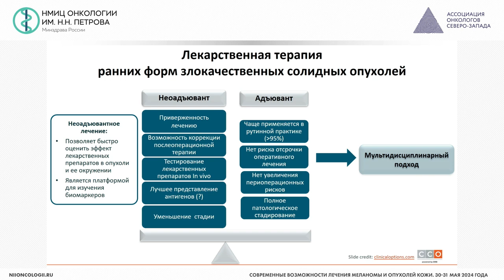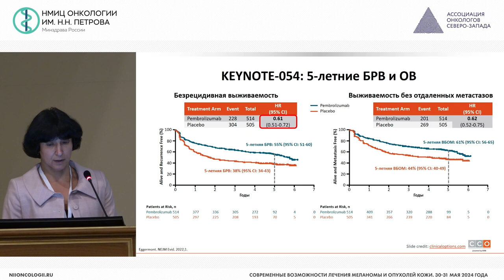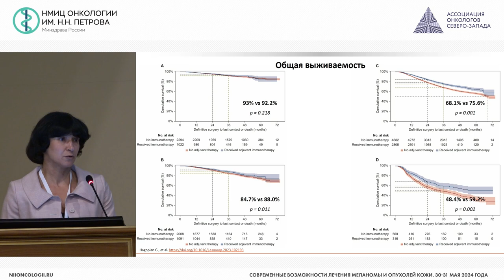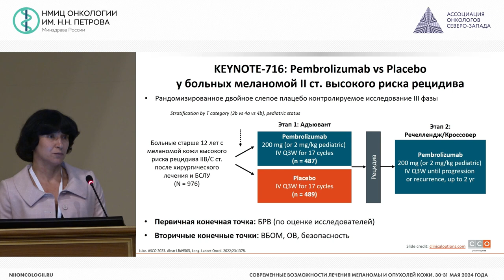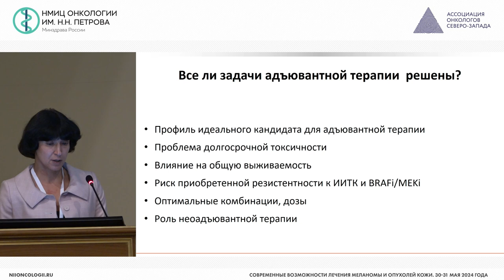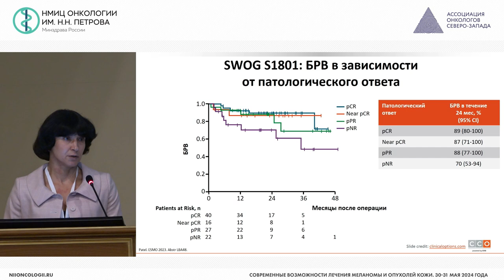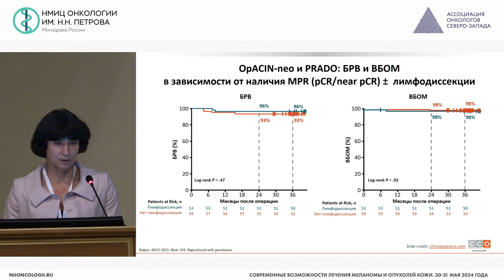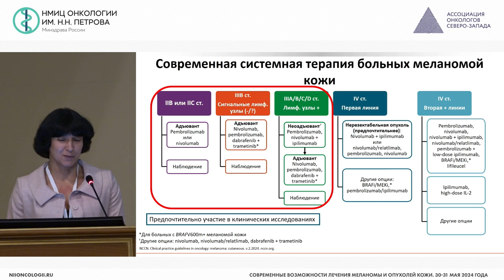Лекарственная терапия ранних стадий меланомы кожи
Семенова Анна Игоревна – врач-онколог отделения противоопухолевой лекарственной терапии, врач-онколог клинико-диагностического отделения, старший научный сотрудник научного отдела инновационных методов терапевтической онкологии и реабилитации, доцент отделения дополнительного профессионального образования НМИЦ онкологии им. Н.Н. Петрова, к.м.н., г. Санкт-Петербург